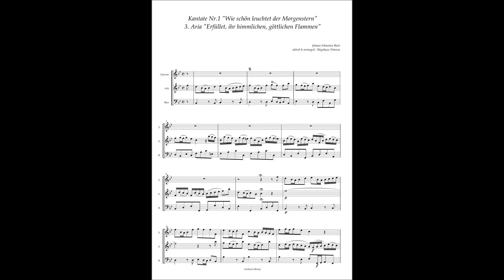Johann Sebastian Bach Cantata No 1 / 3. Aria "Erfület, ihr himmlichen, götlichen Flammen"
Johann Sebastian Bach, Cantata No.1 "Wie schön leuchtet der Morgenstern" BWV 1